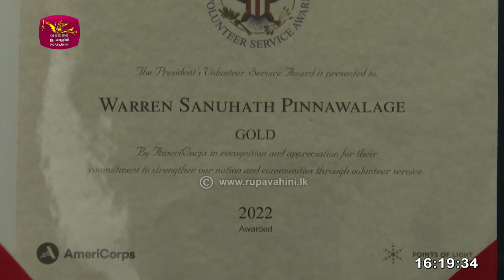Sukkanama - සුක්කානම | Auto Mobile Program | 2023-09-09 | Rupavahini Magazine